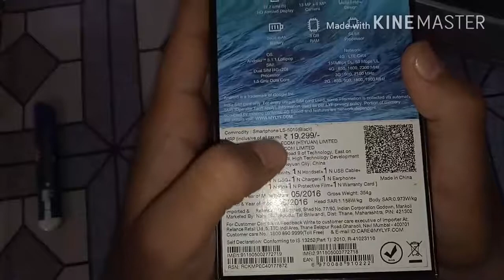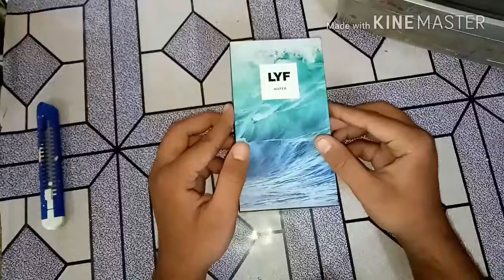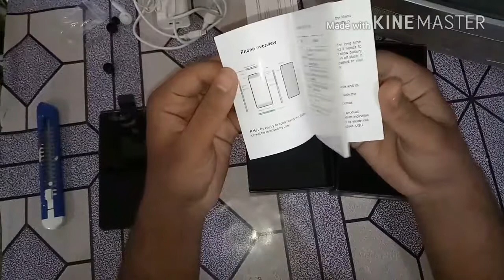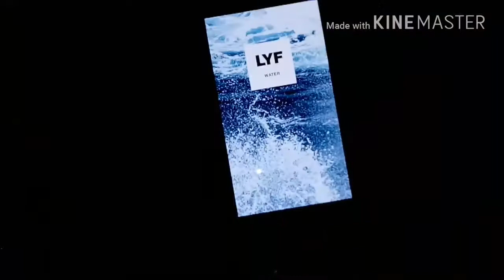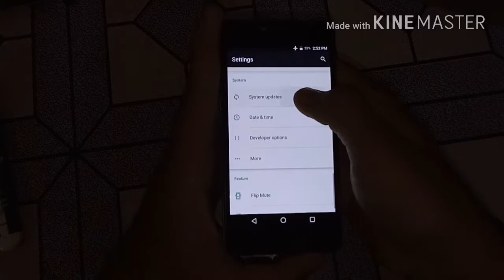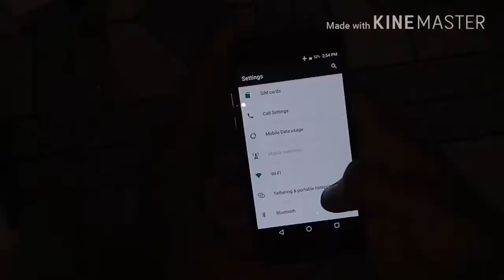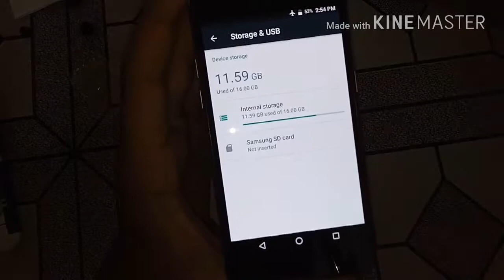Lyf Water 8 | Unboxing | Hands-on | Matte Black Impression